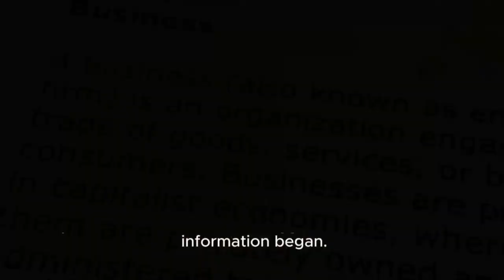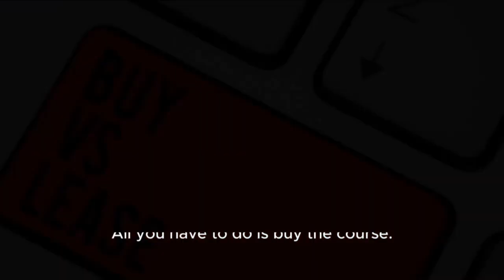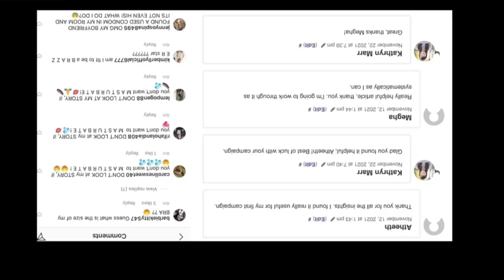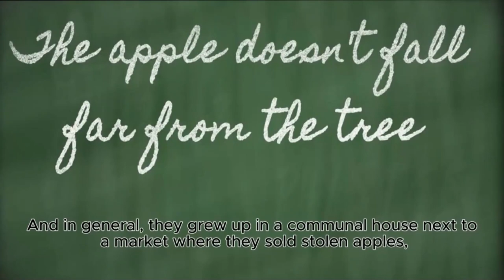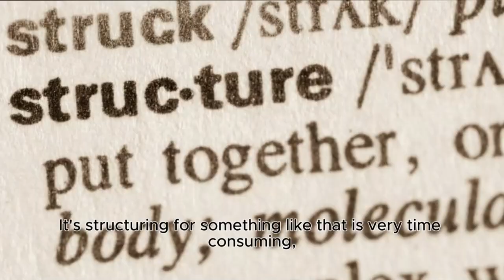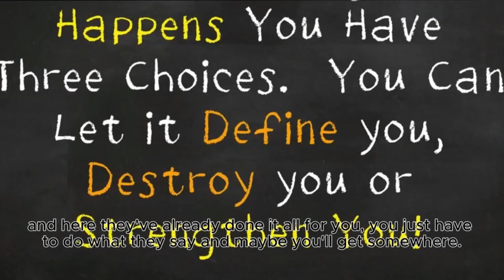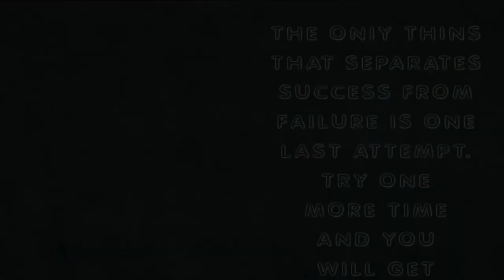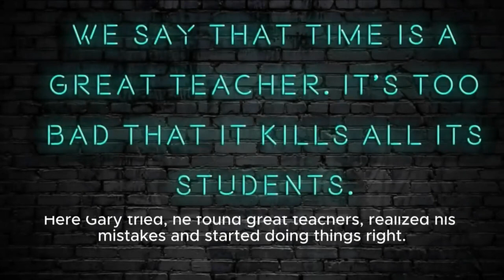What are YOU willing to do to be successful? / Devolopers or Scamers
For what real need networking Info Business Devolopers or Scamers
Info Business Developers or Scammers" delves into the world of digital marketing and social media marketing, shedding light on prevalent issues like wire fraud in real estate transactions. With insights into business strategies and the self-employed mindset, this video explores the teachings of infobusiness and the wisdom shared by thought leaders like Tony Robinson. Join us as we navigate through the complexities of the business world, uncovering valuable tips for success and exposing potential scams. Tune in for expert advice, motivational speeches, and discussions on infomarketing from renowned figures such as Blinovskaya, Ayaz Shabutdinov, and Kosenko. Whether you're a seasoned entrepreneur or an aspiring business owner, this video offers invaluable insights to help you thrive in the competitive landscape of today's market

Discover the world of online business with insights into info business development, entrepreneurship, and digital marketing strategies. Learn how to navigate the digital landscape while staying vigilant against scams and fraud. Explore topics like e-commerce, cybersecurity, and business ethics to build a successful online venture. Stay informed about the latest trends in technology, digital economy, and financial security. Whether you're a developer, entrepreneur, or just interested in the online business world, this is your go-to resource for valuable information and insights.
DEVELOPERS or EXPERTS  what INFOBUSINESS teaches us
We all want to be successfully successful, productively productive and... fabulously rich. And how cool it is when there are people ready to teach us all this! But what if they take the money but don't teach us?

It happens all the time. In this video we tell you how to distinguish a quality infoproduct from a scam.
"What Infobusiness Teaches Developers and Experts"

In this video, we delve into the world of infobusiness and explore the valuable lessons it offers to developers and experts alike. From learning effective marketing strategies to understanding customer needs, infobusiness provides a wealth of insights that can help professionals thrive in their respective fields. Join us as we uncover the key takeaways and practical tips
that infobusiness can teach developers and experts, empowering them to succeed in today's competitive landscape.